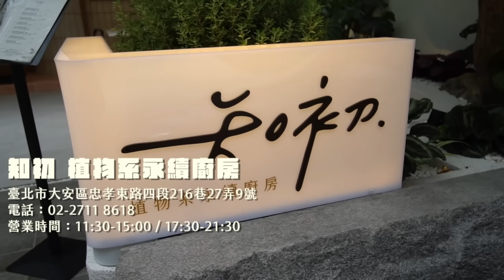Kimberley來了🔥為什麼放棄14年奶蛋素？大聊Vegan心路歷程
陳芳語Kimberley來了！
太興奮了😍一起吃飯大聊吃素故事
大哭一個禮拜？撿到兩隻小豬🐷

Vegan 美食× 開箱 ×備餐 × 環保 × 零殘忍🌱
提倡一種新的生活態度，透過影片宣導動權、環保、飲食健康！

⟜  設 備
Sony 6400(廣角鏡) / Lumix G85(變焦鏡)
無線麥克風、SHURE-VP83F(指向性)